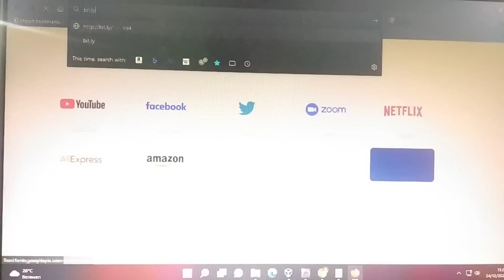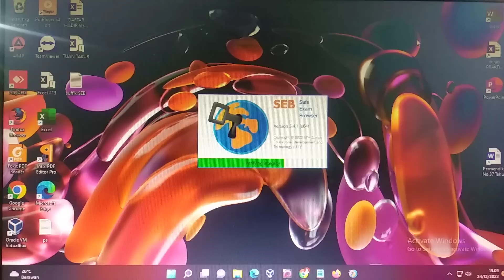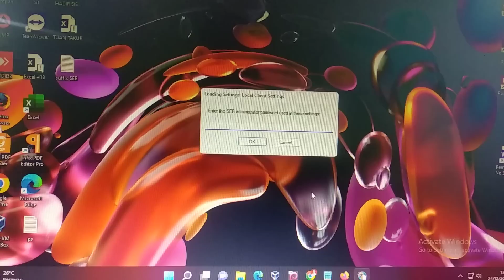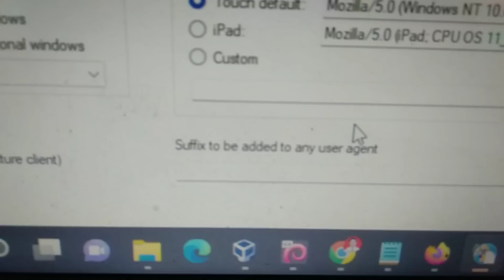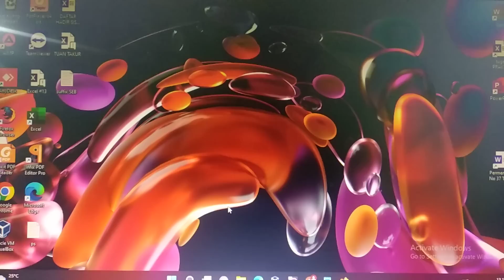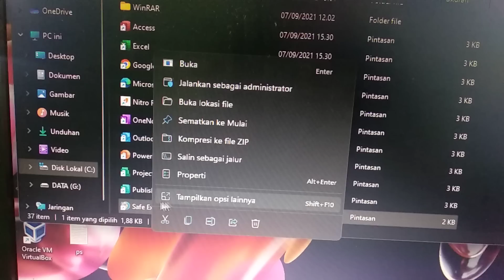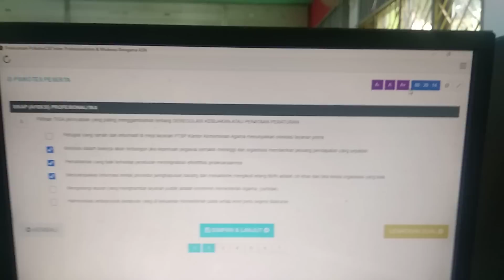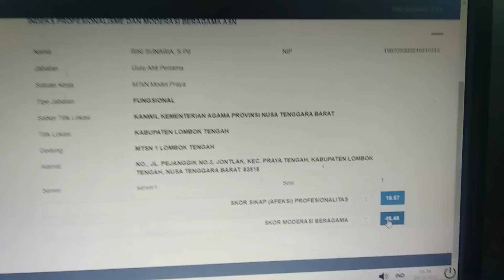CARA SIMULASI CAT IPMB ASN KEMENAG 2022 || PASTI BISA SIMULASI || Jadwal Simulasi di Deskripsi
JADWAL SIMULASI 25 DES 2022
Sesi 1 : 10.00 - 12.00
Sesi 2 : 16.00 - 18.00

PERHATIKAN TEMPAT COPY-PASTE SUFFIX yang ada. jika salah dapat berakibat disuru pakai browser bla BLA BLA.